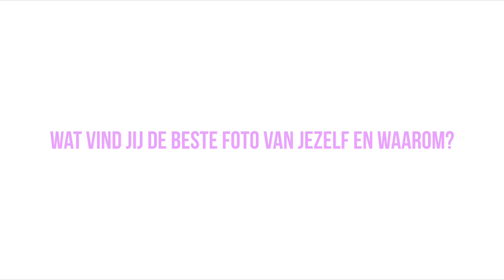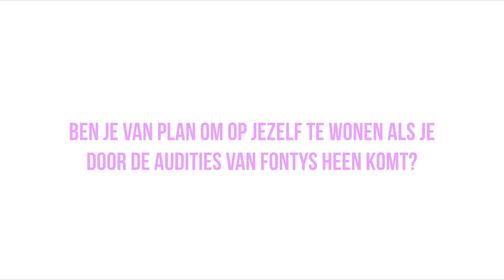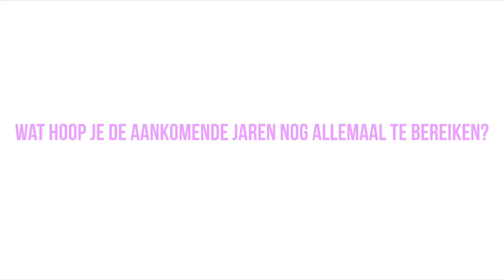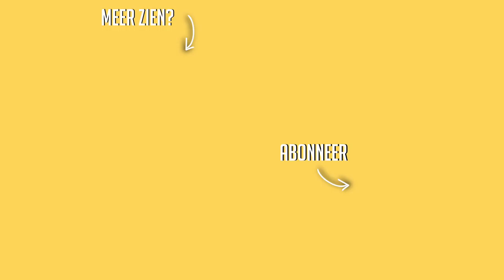Ga ik volgend jaar op mezelf wonen? ☆ Q&A